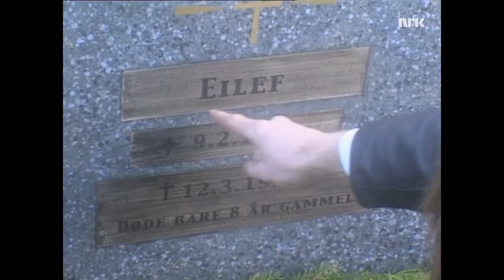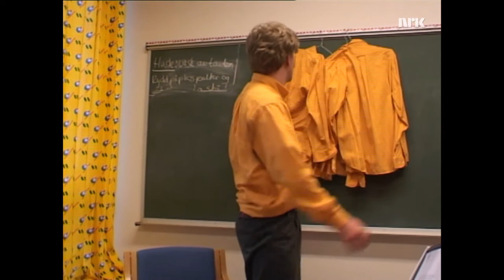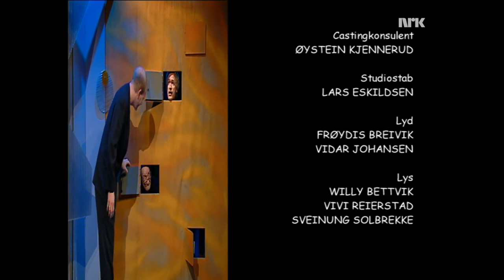Åpen Post Sesong 4 Episode 6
Humorprogrammet Åpen Post med Bård Tufte Johansen, Harald Eia og Robert Gustavsson fra 2002